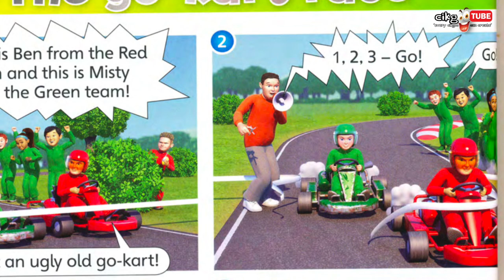SuperMinds Unit 2: (Let’s Play) The Go-Kart Race!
In this video, we are going to read a story from the SuperMinds textbook page 26. The Super Friends were competing in a go-kart race against the Red Team. How did they do? Let’s find out!